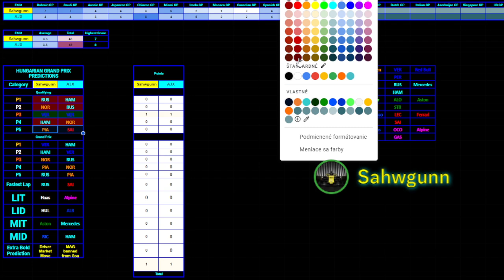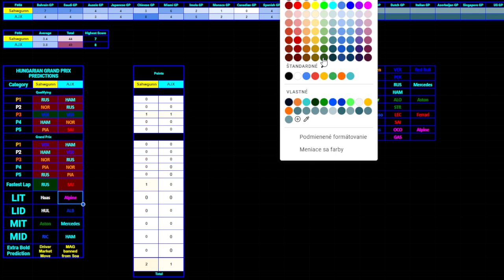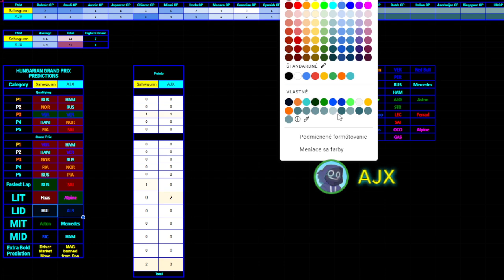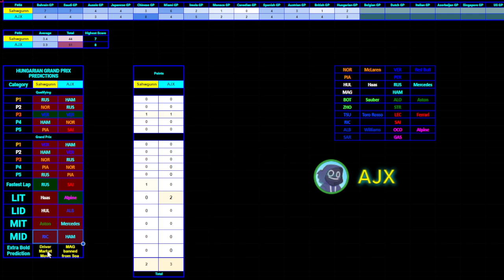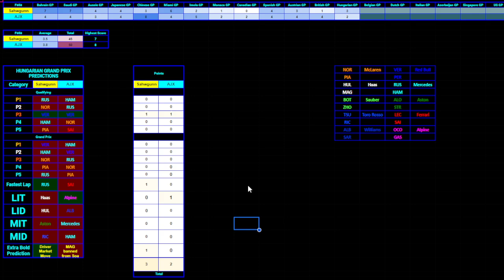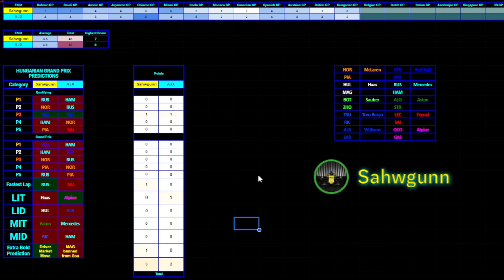F1 2024 HUNGARIAN GP REACTION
WHAT THE F MCLAREN D: 100% Drama 0% Racing GP OKAY onto the NEXT ONE